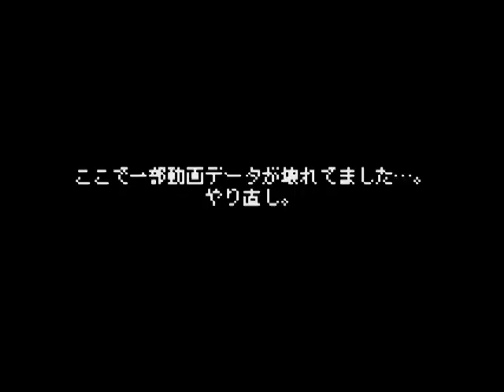▼宿屋回復＆アイテム購入禁止 マリオストーリー 縛り実況プレイ part6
『──2010年ある動画が投稿されました。その続きのおはなし。』

■任天堂64で発売されました マリオストーリー の実況プレイ動画です。
■ルール、縛り内容は下記にて確認お願いいたします。
■遊んだことのある方はわかると思いますが、易しい難易度です。鬼畜系の期待はしない方向で。
■ペーパーマリオ カラースプラッシュ発売のおさらいの兼ねて。

■マリオメーカーは今のところコース作って遊んでます。

■この動画を視聴するにあたってのお願い■
「上手いプレイ」の動画ではありません。
苦手でも頑張ればクリア出来るということを証明したいのです。優しい心が必要です。

■ルール
①宿屋系の施設(キノピオハウスetc)、道中のハートブロックを利用した回復の禁止。
②アイテム、バッジの購入を禁止。
※使用しないとストーリーが進まない場面は例外です。

■OP：マリオストーリー/ドガボン戦 BGM